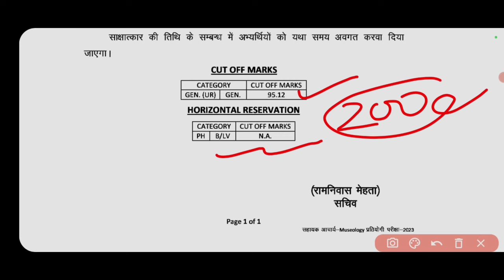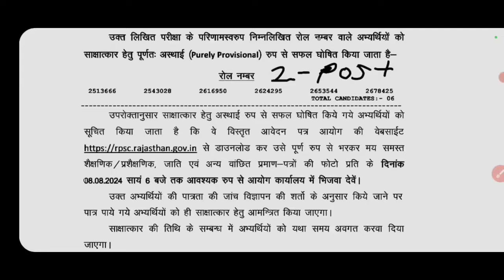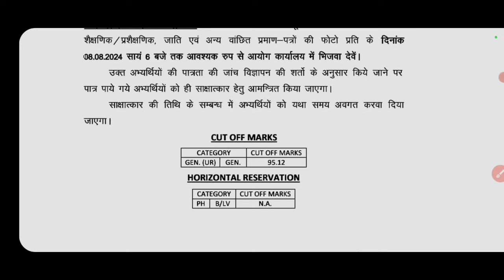RPSC ASSISTANT PROFESSOR INTERVIEW CALL RESULT OUT 2024 || असिस्टेंट प्रोफेसर का रिजल्ट जारी हुआ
RPSC ASSISTANT PROFESSOR INTERVIEW CALL RESULT UPDATE 2024